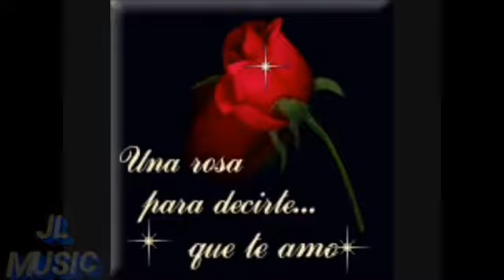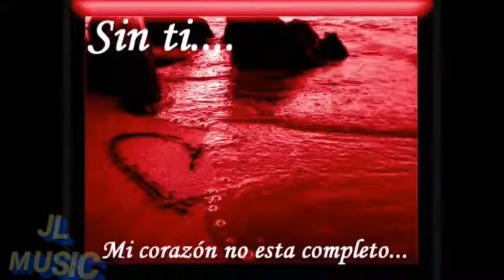Ay Amor -José Luis Manuel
Ay oaxaca , oaxaca  aun cuando he crecido lejos de tu tierra soy parte de tus raices